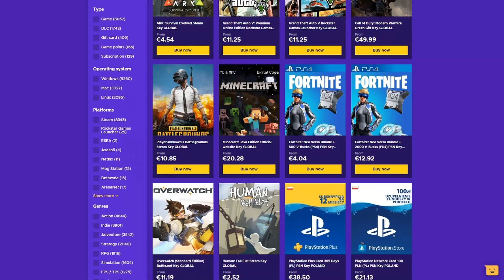Το Μυστικό Αρχηγείο του Iron Man!